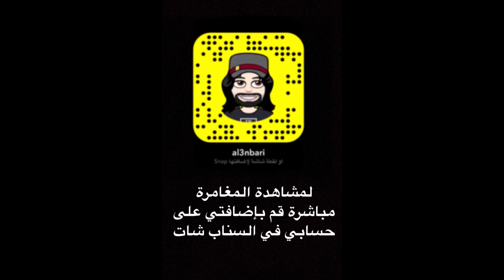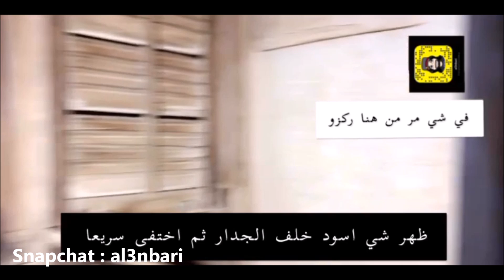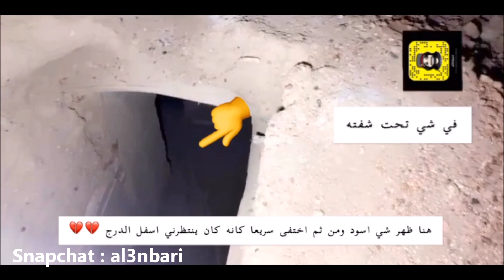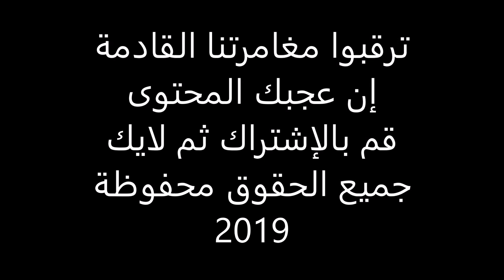الجنية أم العباية تلاحقني في داخل البيت المهجور